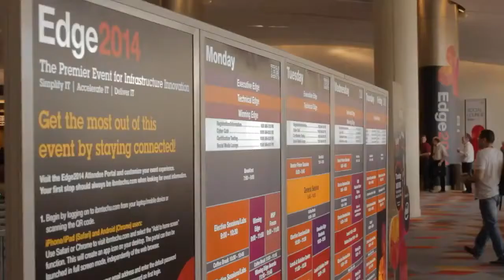Bob Elliott, Mainline | IBM Edge 2014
Bob Elliott, Mainline, with Dave Vellante and Jeff Frick at IBM Edge 2014

In their second interview at IBMEdge, Dave Vellante and Jeff Frick interviewed Bob Elliott, VP of storage at Mainline. An IBM partner, Mainline handles a lot of server storage business, and is one of the larger IBM storage partners in the United States.

First, Vellante asked Elliott what was changing for Mainline due to current trends like software-defined solutions, virtualization, and the cloud. Elliott described the changes in Mainline as a push from hardware-specific to solution-specific solutions.

Finding profitability with Services, not hardware

Vellante continued with this line of questioning, wondering how Mainline is handling narrowing margins and “pivoting” to add more value — “Is it services? Is it application affinity? A combination?”

A combination, Elliott agreed. In services, he said, businesses can “open the door to create [their] own profitability” whereas with hardware, profitability is very limited. At Mainline, Elliott said there has been a movement towards creating services ranging rom migration, to installation, to consulting.

Building Customer-Vendor Loyalty
Next, Vellante asked Elliott why they have chosen to stick with IBM even though they’re “an independent.”

“It’s our heritage,” Elliott replied, citing his business’ beginnings as an IBM partner. He also mentioned that as part of a 25-year relationship, IBM and Mainline have a strong bond: many of the Mainline sales force, including Elliott himself, are former “IBMers” who are comfortable with the IBM product line, which they consider very solid. Furthermore, Mainline’s continuing relationship with the tech giant that allows them to asks questions, share issues and comments, and to make suggestions.

When asked whether there is loyalty in the channel to specific vendors, Elliott replied that he thinks there is. Vellante pressed further, asking, “What creates that loyalty.” Elliott explained that comfort level and confidence have a lot to do with creating loyalty between customer and vendor: ” Knowing that you’re gonna get a response in a timely fashion.” He was sure to mention, though that loyalty works both ways. He used his own company as an example: “We’re very loyal to IBM, but at the same time, IBM needs to be loyal to us.”

Maintaining Sustainable Advantage
Vellante then put forth his notion that in the storage business, from a product standpoint, it’s hard to maintain a long-term sustainable advantage. Then, he and asked Elliott whether that was a fair statement. And if it indeed is a fare statement, Vellante wanted to know, “How do competitors compete?” The sustainable advantage, Elliott said, is an issue “that we’ve seen through time.”

When it comes to storage, Elliott explained that different companies continue to “leapfrog” each other. He believes that in the current environment, IBM is one of a few companies with a sustainable advantage — their V7000 product, Elliott mentioned in particular because of its combination of the “basic virtualization and “real time compression.” This blend, Elliott believes, makes it a product that everybody else should be shooting for. He did explain, though that sustainable advantage varies based on the storage component. He highlighted Flash as an area where companies will continue to leapfrog each other: “the competition learns from what other companies have done, and they can build on that.”

The Effects of Big Data and Mobile on Storage

Source: SiliconANGLEJeff Frick jumped in, asking Elliott to touch on how the explosion of big data and mobile has changed the storage business and whether customers are “tracking” to the expectations that technologists predict.

Elliott said that he does believe that customers are “exactly tracking with what we’re expecting.” He used the example of text archiving to illustrate his predictions for tiered storage, saying that storage will provide “multiple tiers for multiple reasons.” Next, Elliott touched on how much smarter customers are now, in part due to the technology that they use to compare their technological options, which is stronger than ever. He finished by saying, “Yes, the data is exploding and customers are doing a better and better of managing it.” He expects this trend to continue to grow.

Frick followed up Elliott’s observations, asking, “Are you able to stay ahead of their planning cycle?” For the most part, Elliott answered, that yes they have been able to “do a good job of keeping a head of the curve.” But, he added, “We do get calls.” These “emergency calls,” Elliott explained, are a sign that “capacity-on-demand ability has not caught up to what